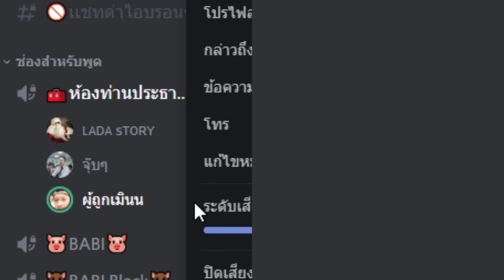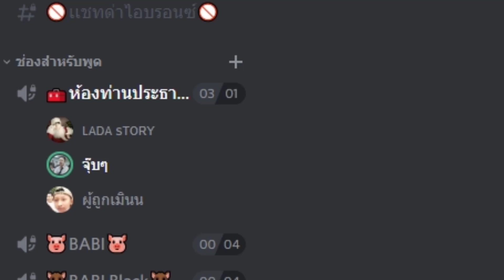น้องบรอนซ์รันวงการร้องเพลง Audio By N'Bronze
chat with me : comment now! ↓